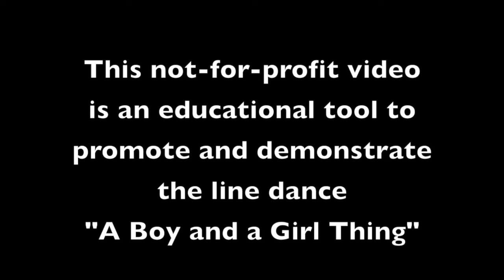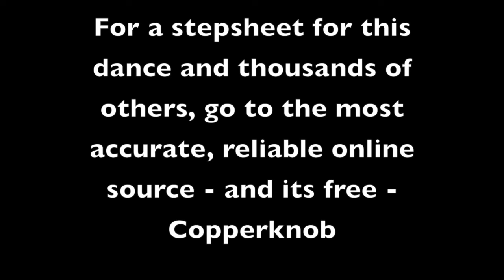A Boy and a Girl Thing - TEACH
A Boy and a Girl Thing TEACH line dance for the song by Mo Pitney "Boy and A GIrl Thing".  This video is an educational tool to promote and demonstrate the line dance.